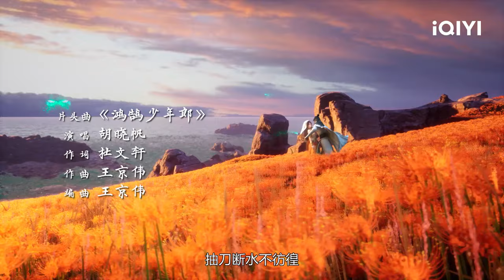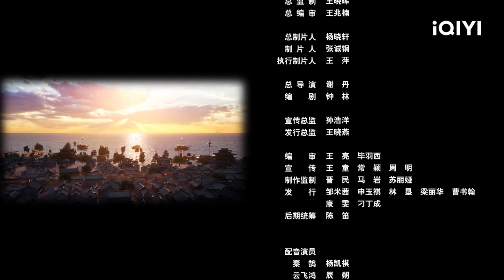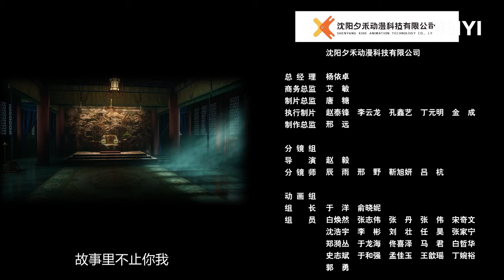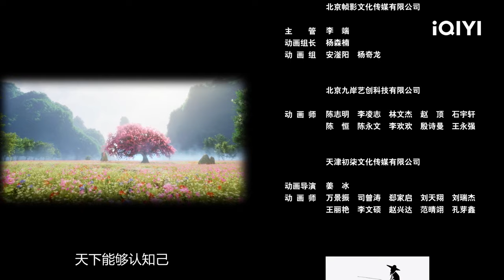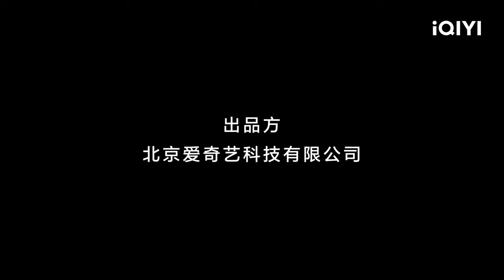【Multi Sub】《赤焰锦衣卫》EP14：真假内奸【欢迎订阅 爱奇艺动漫站】